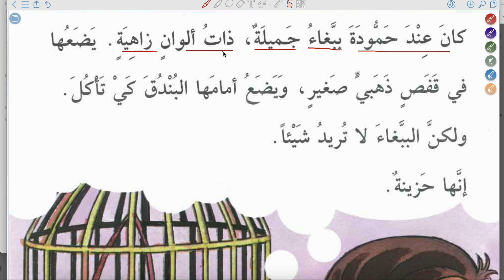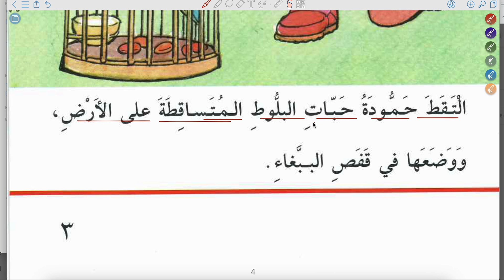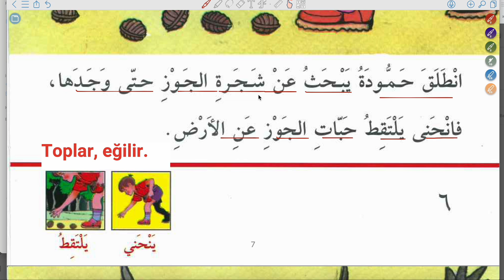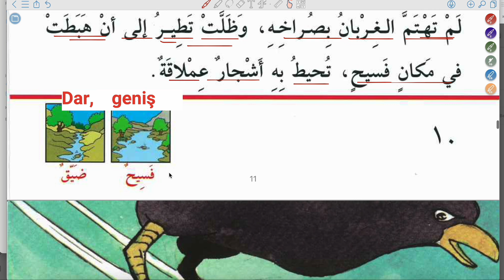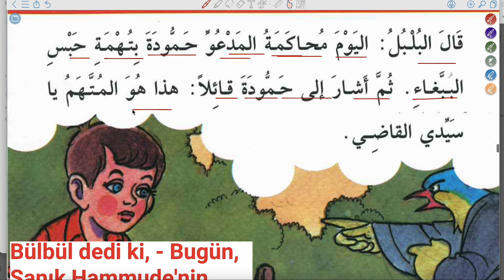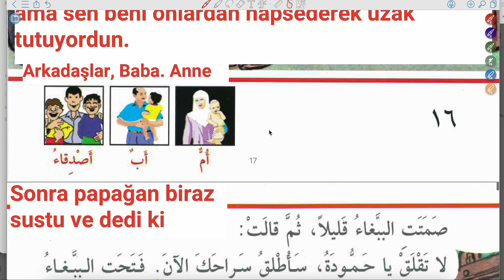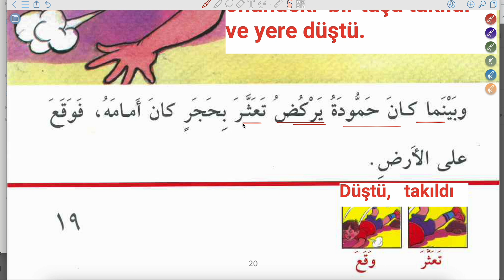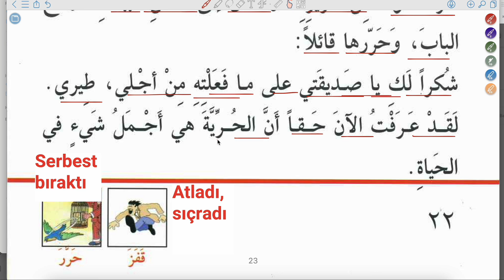ARAPÇA BASİT HİKAYE OKUMALARI 161